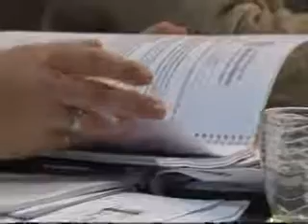web SERGIO QUIROGA SESION DEL CONCEJO